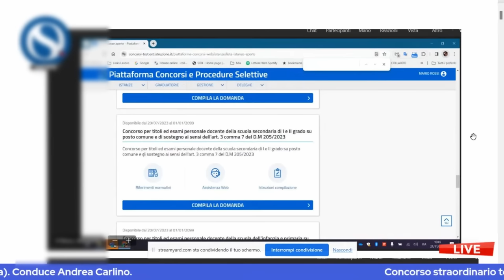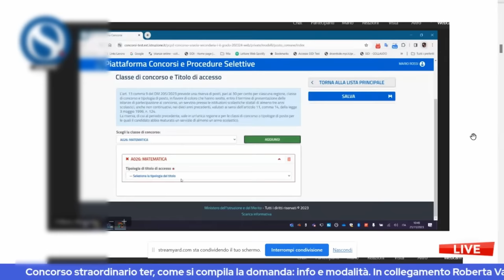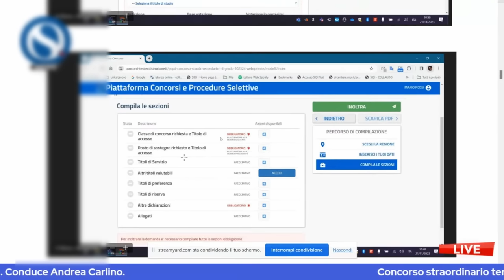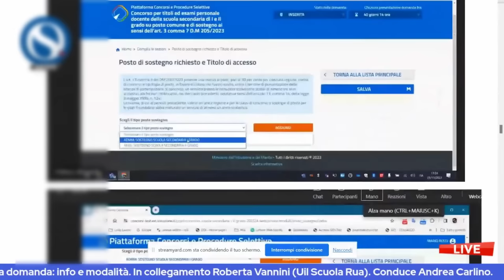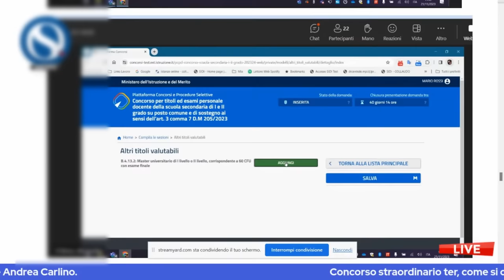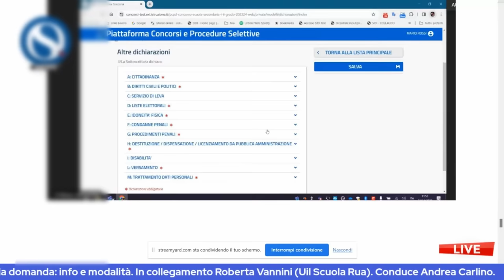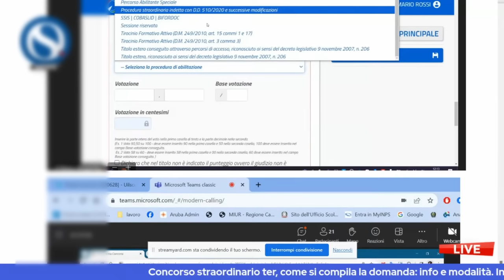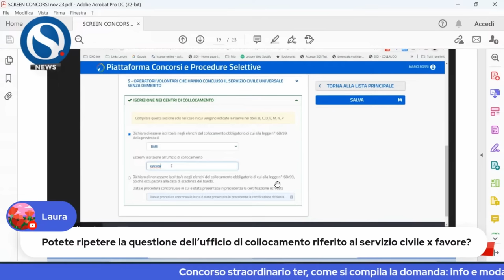Concorso scuola, COME SI PRESENTERÀ LA DOMANDA: IN ANTEPRIMA la piattaforma con le info utili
Dopo l’informativa ministeriale di mercoledì scorso, oggi si è tenuta al Ministero un'altra riunione, questa volta legata alla compilazione della domanda. C’è grande attesa in vista dell’inizio della procedura. Per fare il punto della situazione in collegamento Roberta Vannini (Uil Scuola Rua). Conduce Andrea Carlino.

NOTA BENE L'interfaccia della piattaforma potrà subire delle modifiche a seguito di richieste da parte dei sindacati.